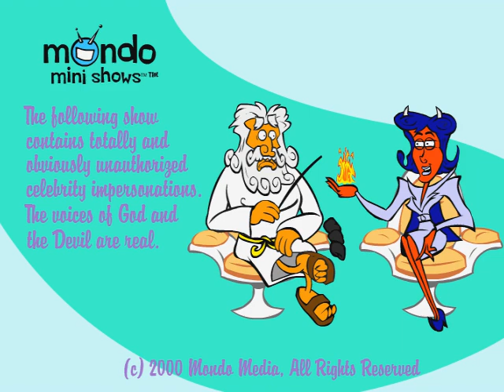The God & Devil Show - Robert Downey Jr.